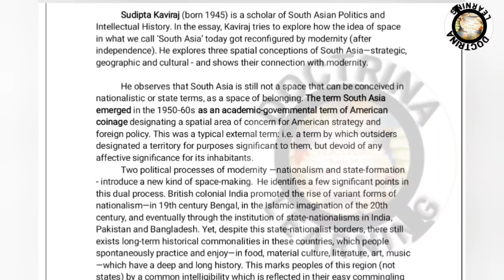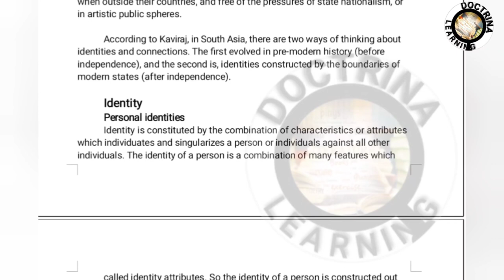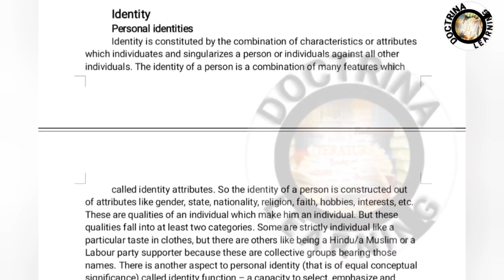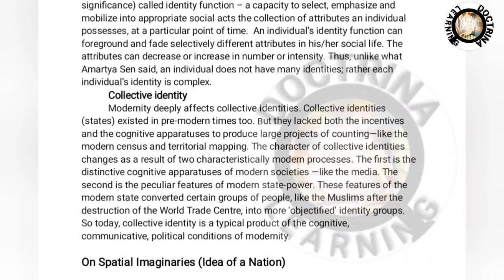A strange love of the land:Identity poetry and politics in the making of south Asia _Sudipta Kaviraj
A strange love of the land: identity, poetry and politics in the (un)making of south Asia by Sudipta Kaviraj in malayalm